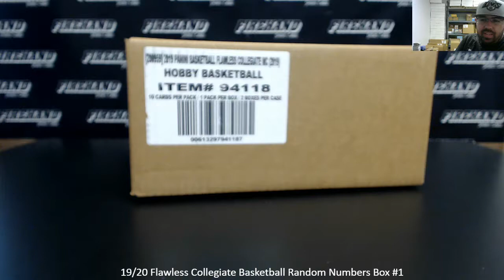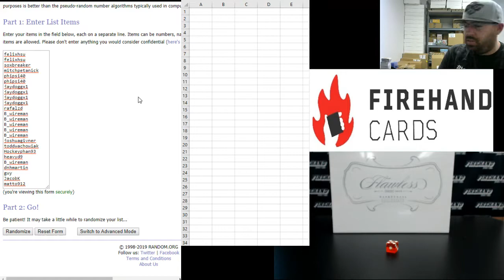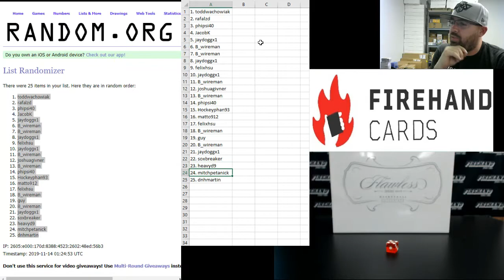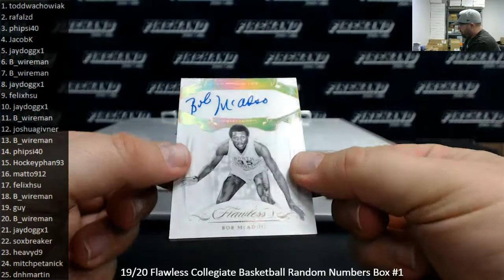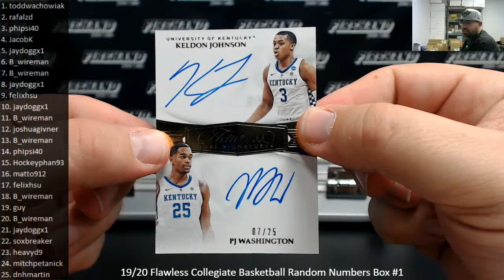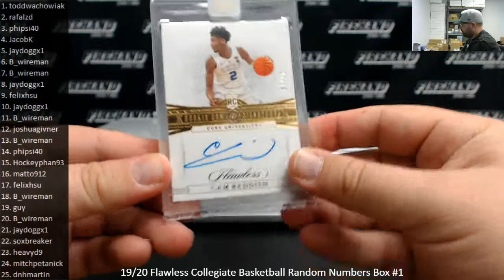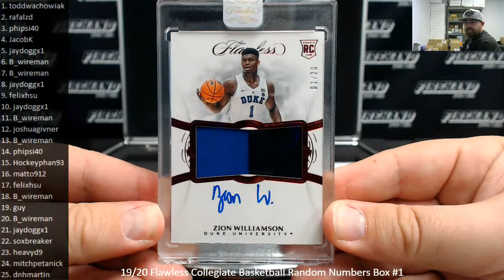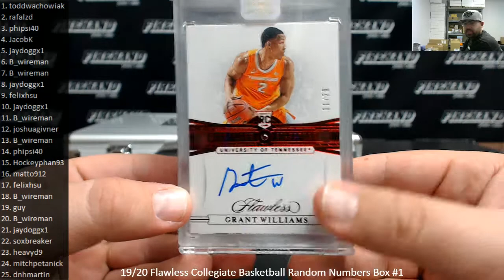11/13/2019 19/20 Flawless Collegiate Basketball Random Numbers Box #1 ZION!!!!